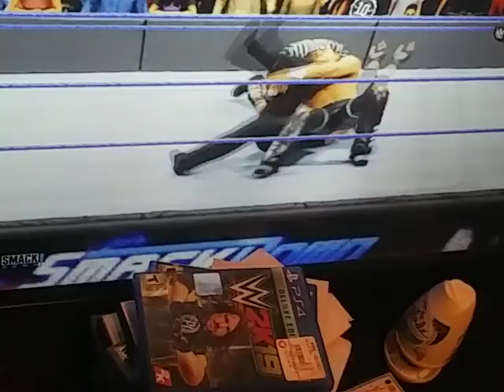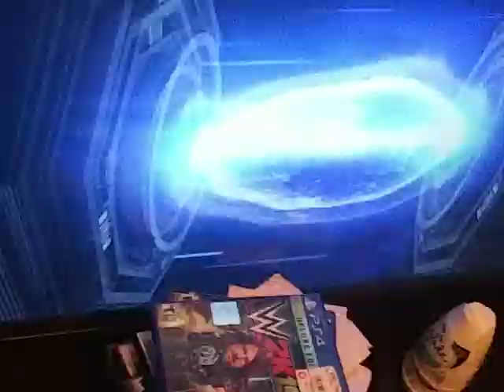SMACKDOWN 2021:HBK VS UNDERTAKER